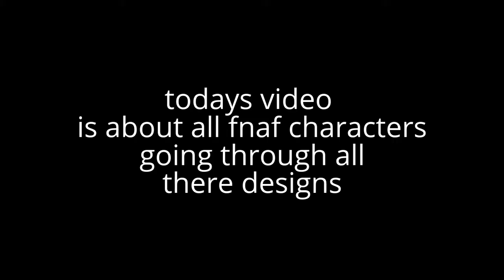My Edited Video